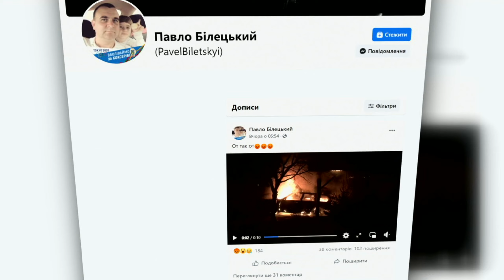Більш суворе покарання чекає на паліїв авто журналіста в Ужгороді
Ужгородська поліція фактично підтвердила, що 2 автівки місцевого журналіста Павла Білецького підпалили.